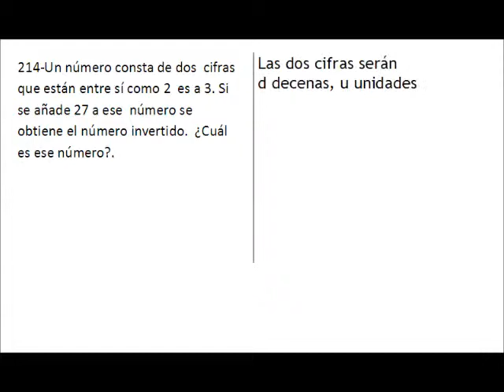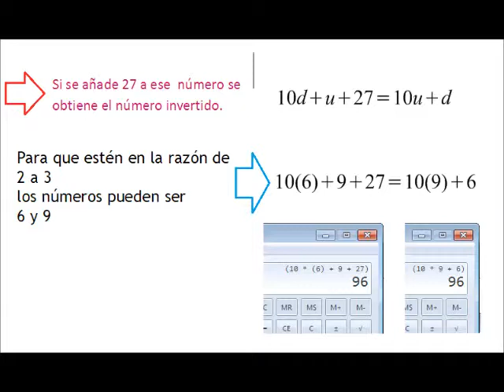ALGEBRA: transformar datos en ecuaciones